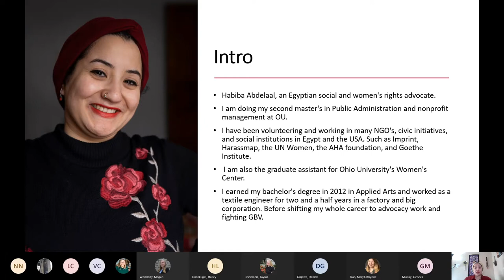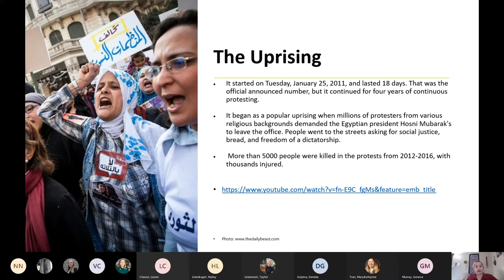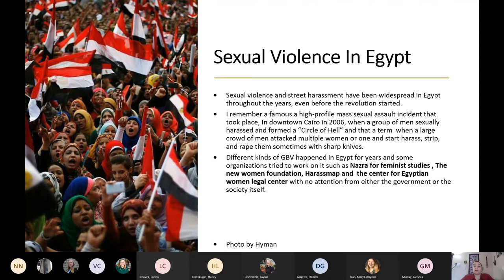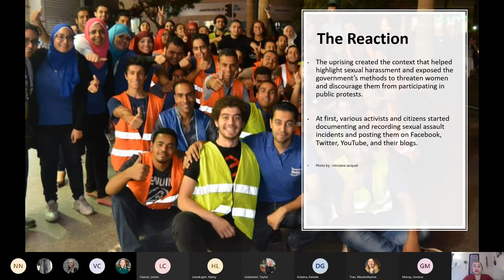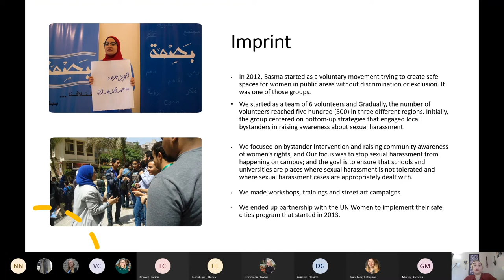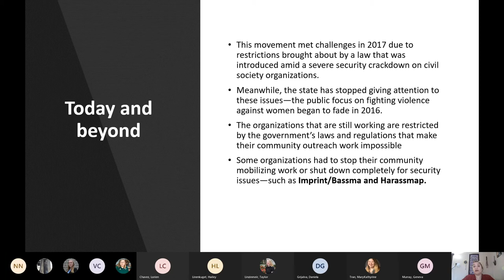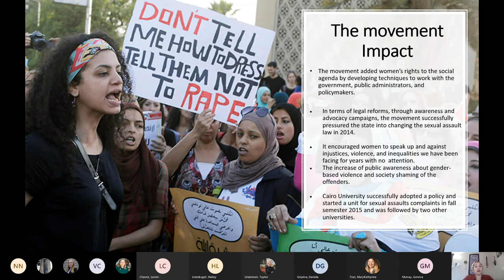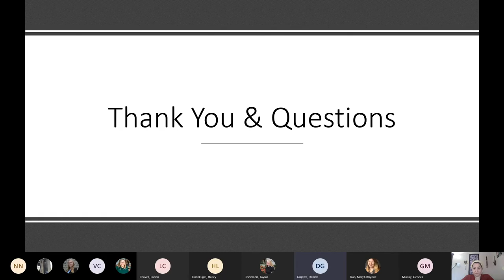Women on the Front Line -The Anti-Sexual Violence Movement in Egypt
Ohio University's Women's Center's Graduate Assistant Habiba Abdelaal gives a presentation about her experience working in the Anti-Sexual Violence Movement in Egypt.